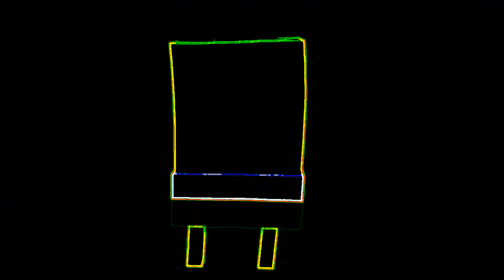Nickelodeon Bumpers 2000's (NEON)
This is a collection of some of the best Nickelodeon bumpers Promos of the 80's and 90's and today that are some of the most creative bumpers Nick ever made. These are awesome and way better than most of the things on television that you see today. Please check out all of my Nickelodeon and Nick Jr. Bumpers and enjoy!!!